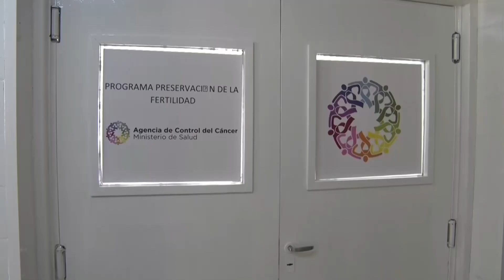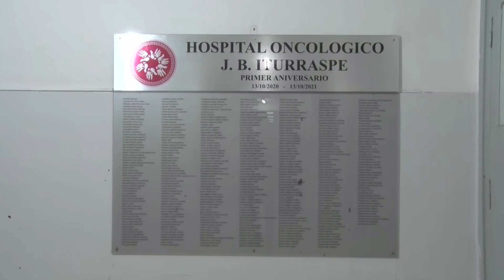SE INAUGURÓ EL CENTRO ONCOLÓGICO EN EL VIEJO HOSPITAL ITURRASPE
SONIA MARTORANO – MIN. DE SALUD

OSVALDO MARELLI – DIR. HOSPITAL